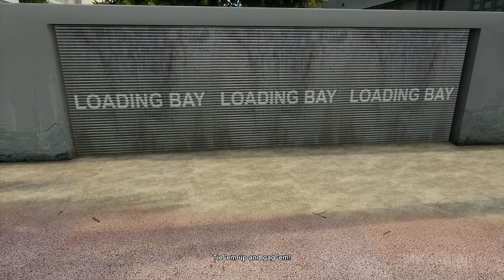GTA VICE CITY REMASTERED All Cutscenes Full Movie (4K 60FPS)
Grand Theft Auto Definitive Edition releases for PS5 and Xbox Series X. Experience the genre-defining classic, updated for a new generation with across-the-board enhancements including brilliant new lighting and environmental upgrades, with high-resolution textures, increased draw distance, Grand Theft Auto V-style controls and targeting, and much more.

Welcome to the 1980s. From the decade of big hair and pastel suits comes the story of one man's rise to the top. Grand Theft Auto Vice City returns with Tommy Vercetti’s tale of betrayal and revenge in a neon-soaked tropical town full of excess and brimming with possibilities.